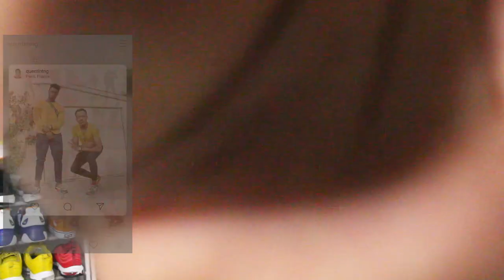Je Réagis À Vos Tenues (et vos photos 😁) #1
Je vous ai demandé sur Insta de m'envoyer des photos de vos looks il y a grave longtemps...

Avec les études y'avait pas moyen de filmer ça avant donc désolé 🙄
Mais j'vous ferai une vidéo "mon parcours scolaire" pour bien vous dire pourquoi j'ai pas pu 😁

J'espère que la vidéo vous plaira les gens !
Et n'oubliez pas d'aller me follow sur Insta si vous voulez apparaître dans une prochaine édition 👍🏾✌🏾